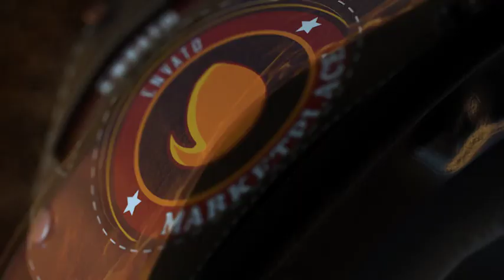Join The Bravest Logo After Effects Template